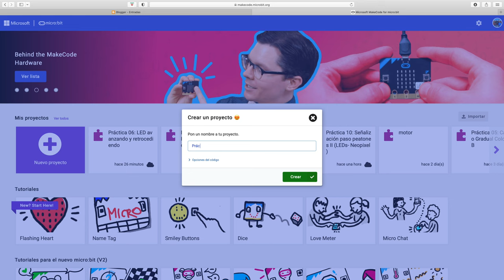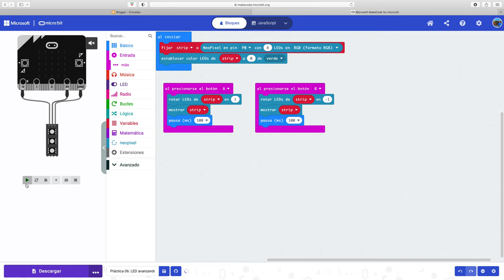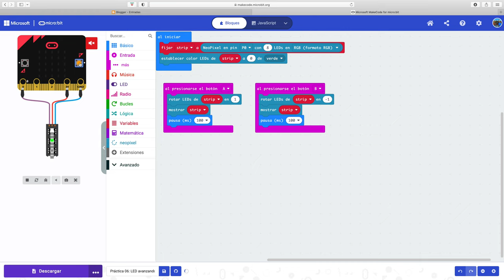Práctica 06 LEDs-Neopixel: LED avanzando y retrocediendo